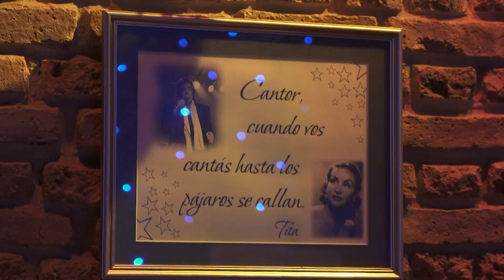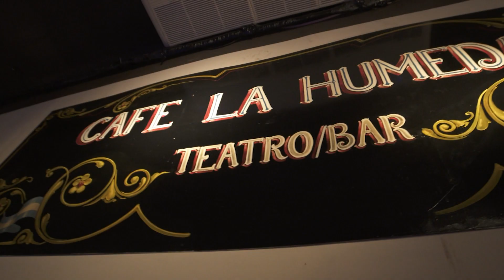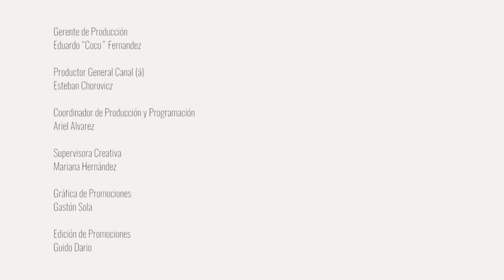TANGO En Puntas de Pie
Cuando un ritmo se convierte en la identidad de un país, mantiene su esencia y se va transformando con el tiempo, un baile lleno de pasión y habilidad, que ha llevado el nombre de Argentina por el mundo.

Esta vez EL TANGO se baila EN PUNTAS DE PIE con Eleonora Cassano.